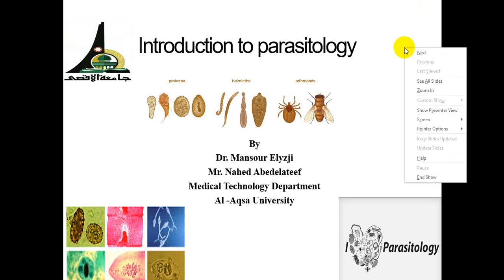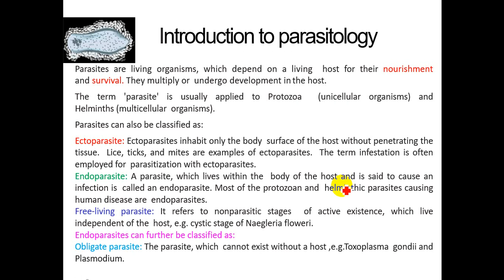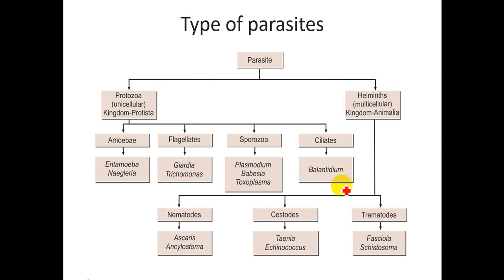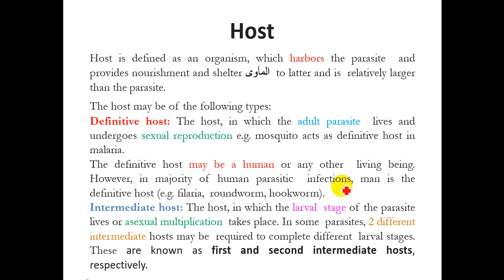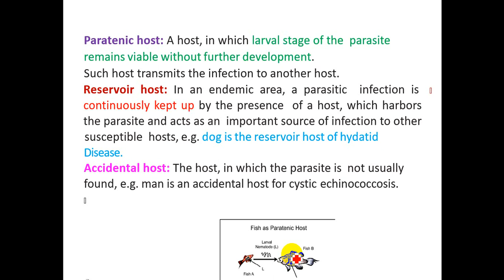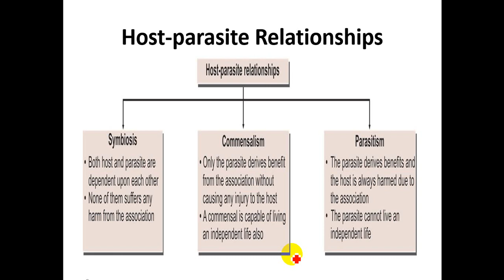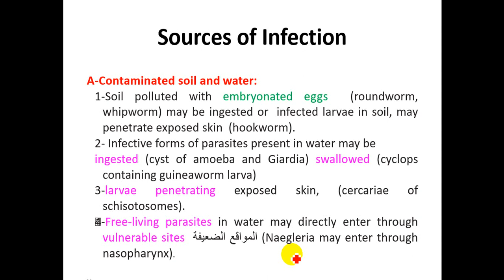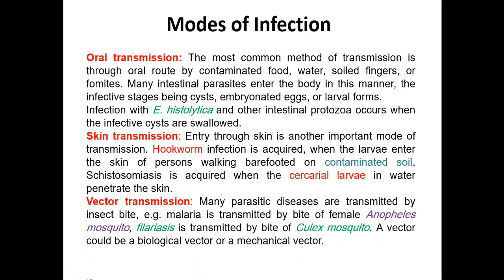Lecture 1 Introduction to Parasitology